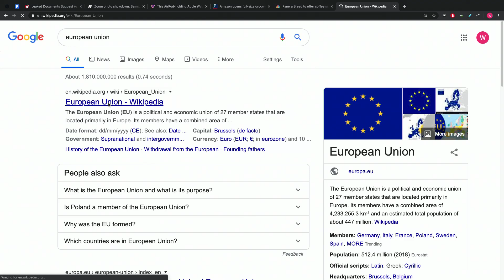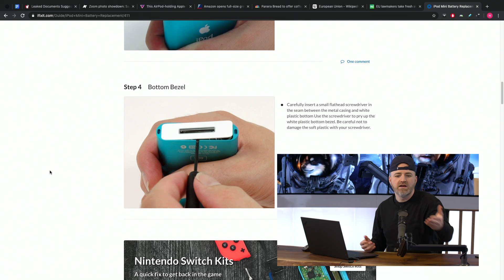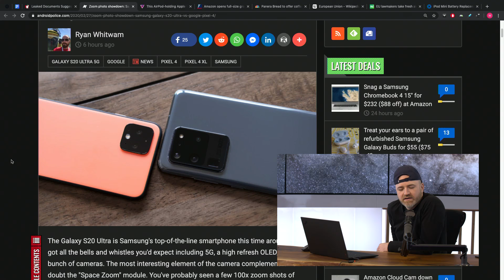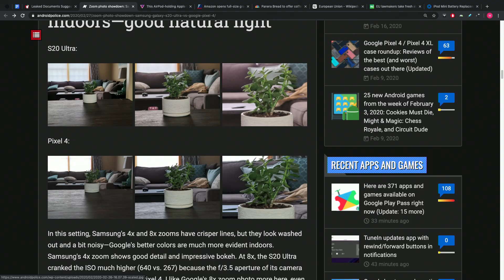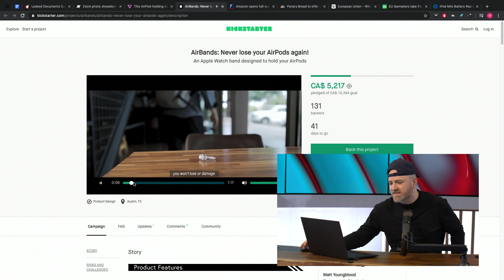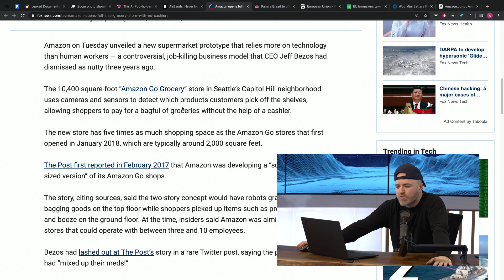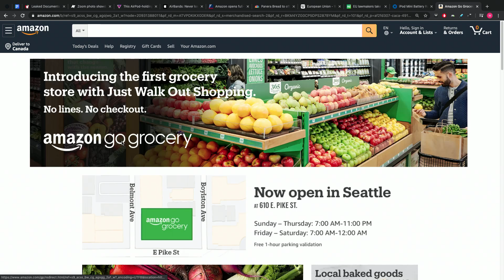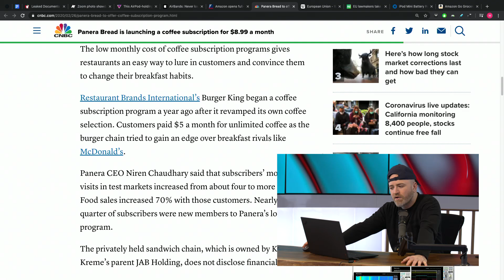Is Your Smartphone Disposable?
Smartphone manufacturers in the EU could be forced to make all batteries removable in the future.